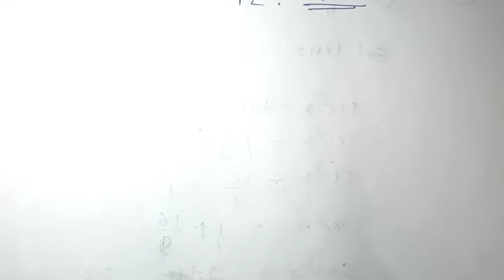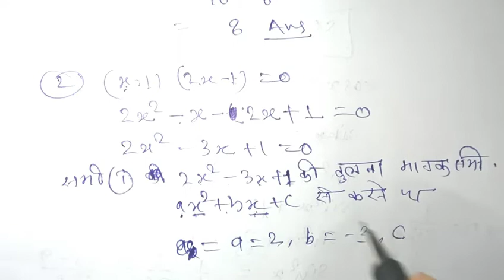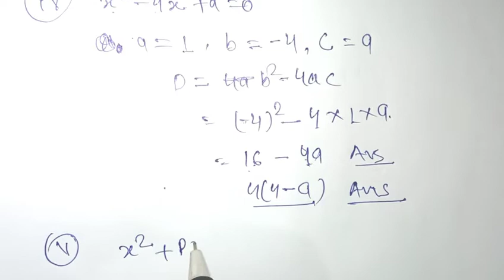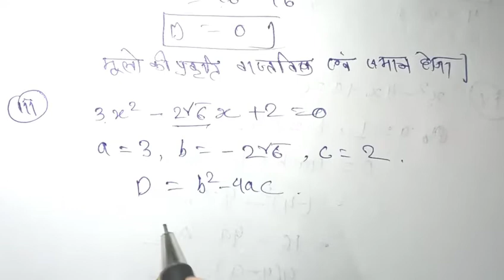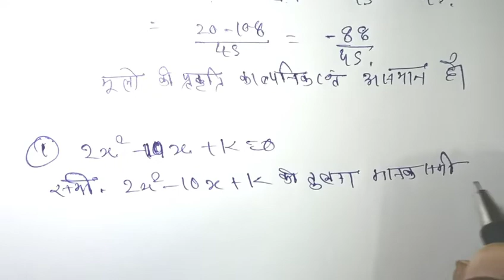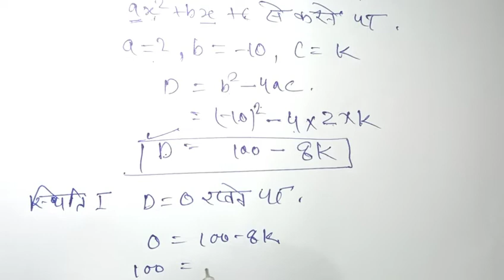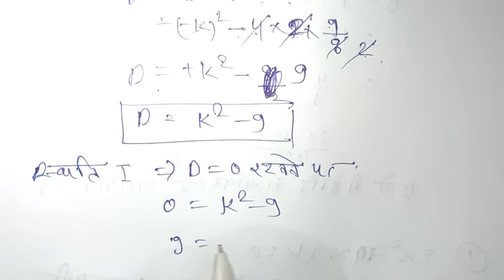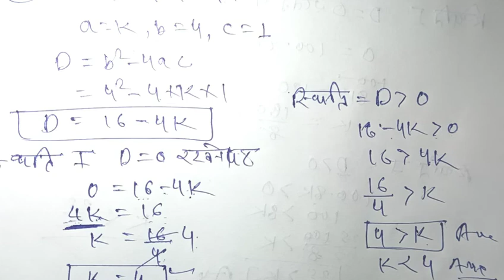10th 1,class 10th maths, एक चर का रैखिक समीकरण, quadratic equation class 10 maths, कक्षा दसवीं गणित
कक्षा 10वी एक चर का रैखिक समीकरण, class 10 maths, quadratic equation , full solution

cg board class 10, class 10 maths, maths class, maths class board exam, board exam maths class, full solution class 10, class 10 maths full solution,